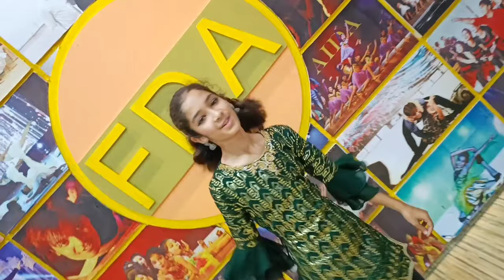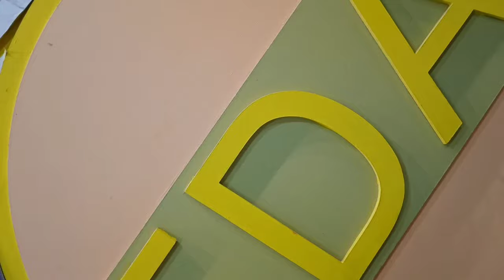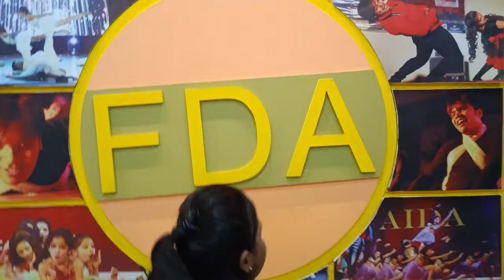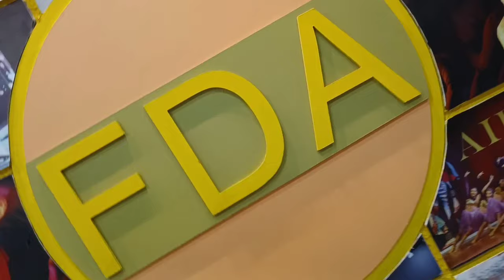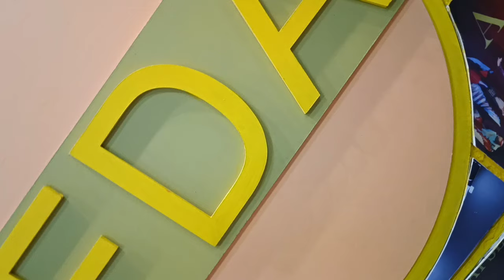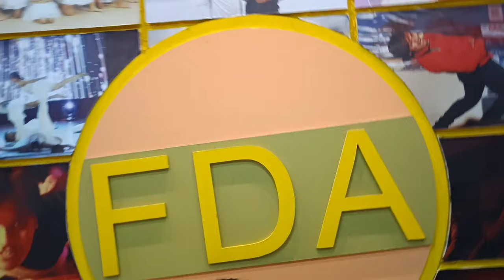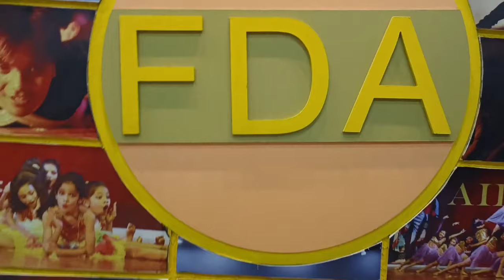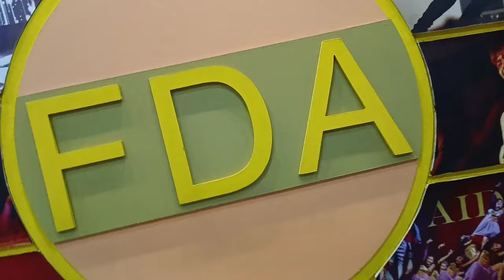Ban than chali - Dance cover | DJ Aftab | Saregama music | FDA Choreography Nagpur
For choreography and regular dance class contact harshal Mundle 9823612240